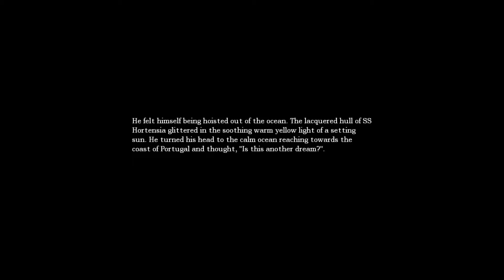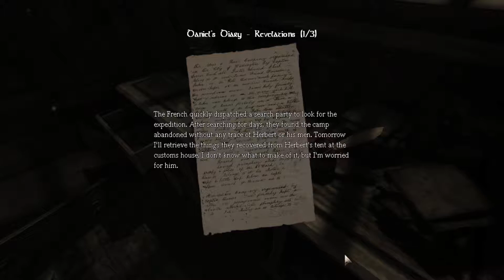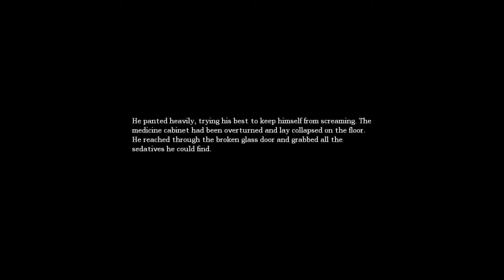Amnesia 5: Sen actually gets really even more scared almost immediately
In this heckin' fine episode, we start off with Sen freaking out over various things, understandably, and continue on through some serious spook.